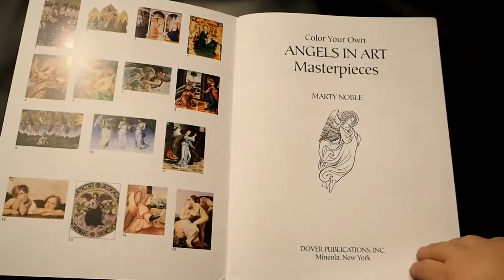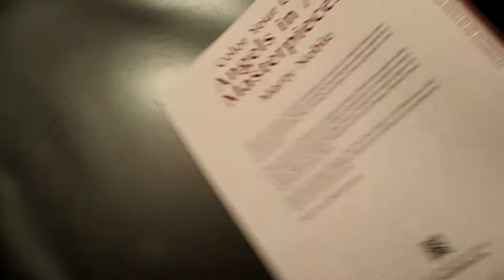Angels in art masterpieces by Marty Noble - coloring book flipthrough